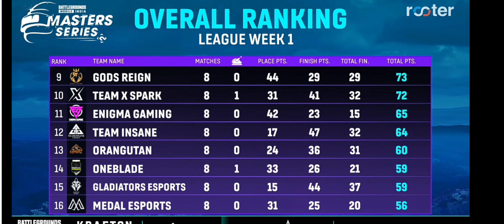Mavi | Team Mavi Highlights Today | Global eSports | BGMS | mavi jonathangaming bgms scout bgmi😱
Mavi | Team Mavi Highlights Today | Global eSports Highlights | Bgms Lan Event |mavi jonathan bgmiMavi | Team mavi highlights today
Team Mavi Highlights
mavi highlights today
team Mavi
Global eSports highlights today
Global eSports highlights
Global eSports
Ge mavi
Team Mavi vs godlike eSports
Team Mavi vs godlike
Global eSports Vs Godlike eSports
mavi vs Jonathan
mavi vs goblin
Mavi tdm 1v1
Mavi tdm
Nodwin lan event highlights today
Nodwin lan event highlights
Nodwin lan event
Nodwin lan
star sports bgmi
Star sports bgmi highlights today
Bgmi highlights today
Team Soul vs godlike eSports
mortal
soul mortal
Jonathan
battlegroundsmobileindia
krafton India Esports
bgmi Esports
Mavi zone
Bgms point table today
Bgms point table
bgms lan event live
bgms live
bgmi point table today
upthrust eSports point table today
upthrust eSports point table
upthrust eSports
Bgis The Grind Live
Bgis Live Today
Bgmi Tournament Highlights
 Bgmi Scrims Highlights
 Bgmi Tournament Points table
 Bgmi Tournament
 Today Bgmi Scrims Points Table
 Bgmi Scrims Today
 Bgmi Gaming News
Godlike News Today
S8ul News Today
Gaming News Bgmi
Bgmi Highlights Today
 Gaming News Today
 Bgmi Live Today
 Bgmi News Today
S8ul Reaction
Godlike Esports Reaction
 S8ul Esports Reaction
Godlike Bgms Live
S8ul Bgms Live
 Godlike News Today
Soul News Today
S8ul News Today
 Bgis The Grind Points Table Today
 Bgis Grind Points Table Today
Bgis Points Table Today
 Battlegroundsmobileindia
 Bgmi Vishal OP

Mavi | Team Mavi Highlights Today | Global eSports | BGMS